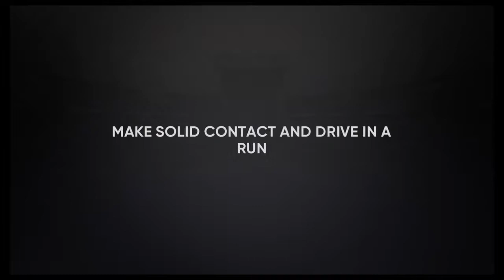A Slump Like No Other Road To The Show Episode 17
The worst slump I have run into